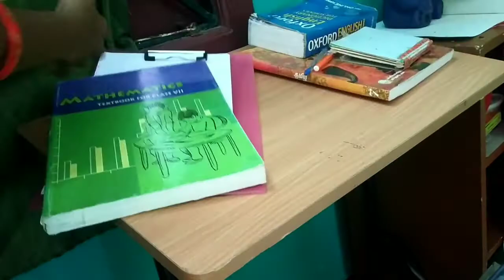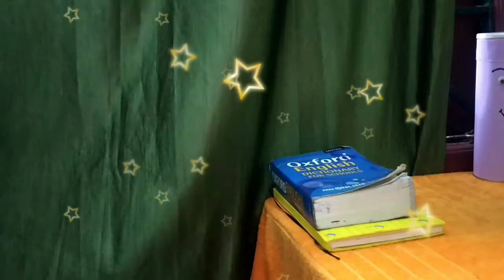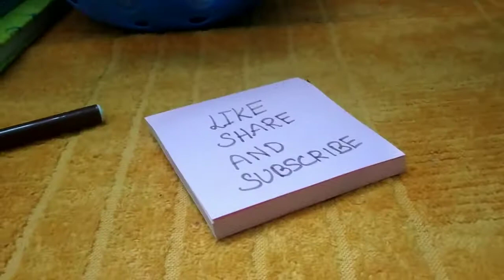Writing table organization idea...